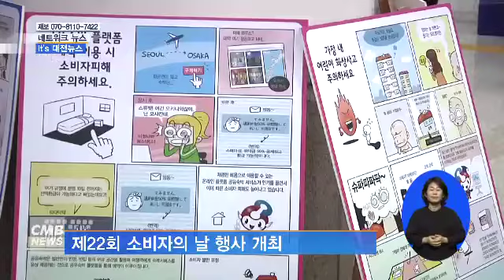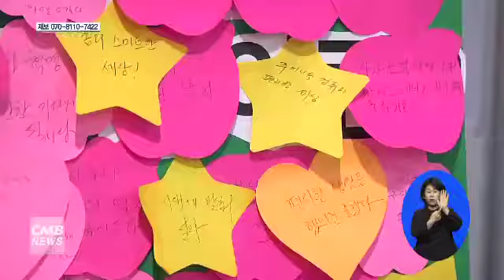[대전뉴스] 허태정 대전시장, 내년 국비 확보에 주력